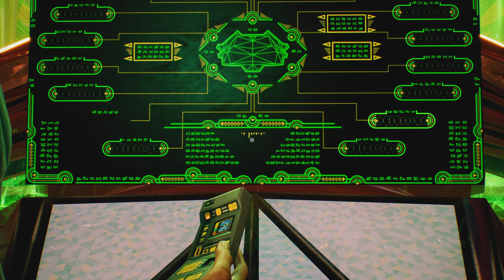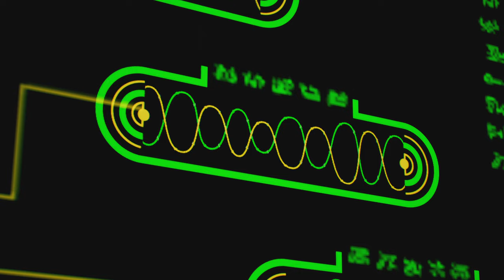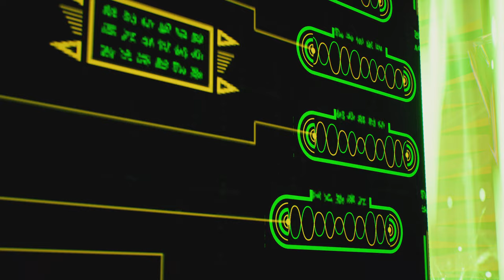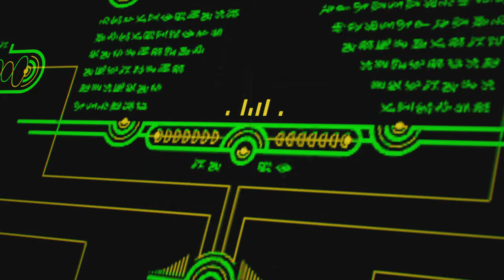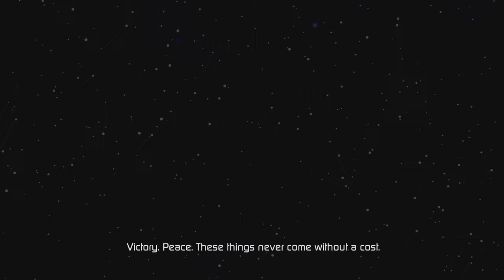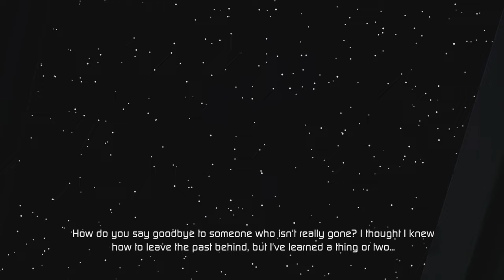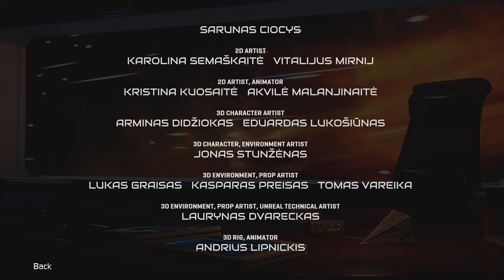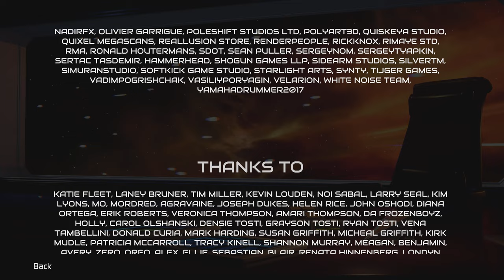Star Trek: Resurgence - Episode 09